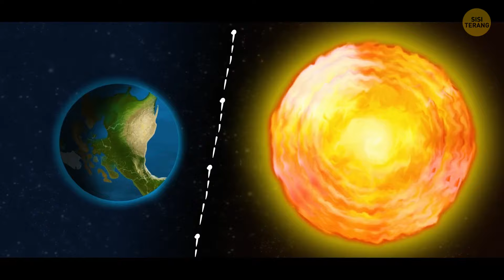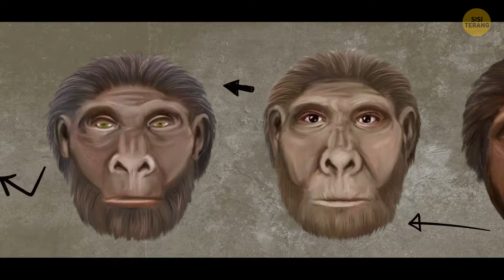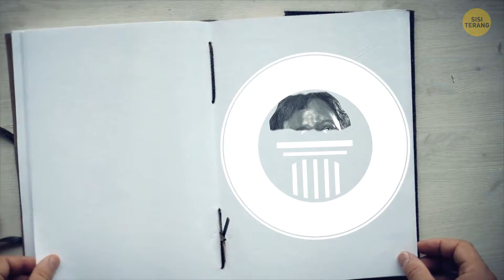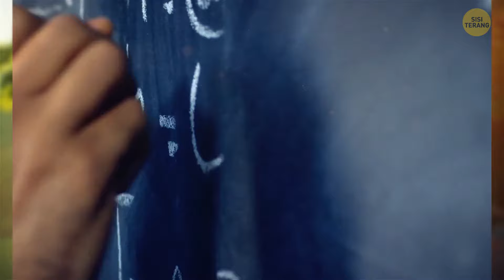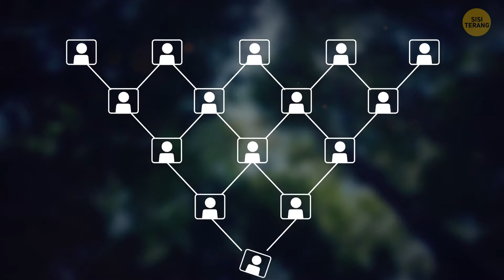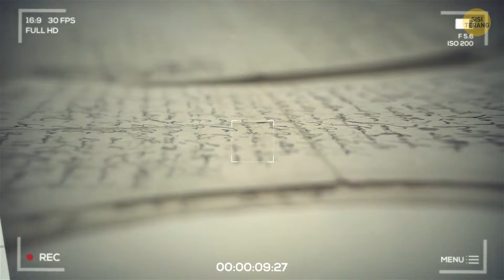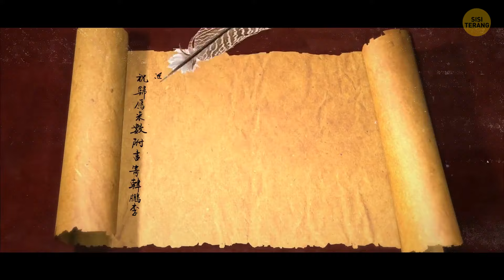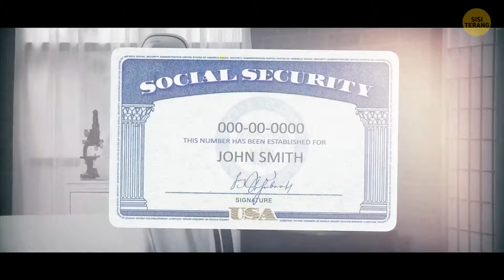Bagaimana Jika Anda Dibawa ke Zaman Es Besok